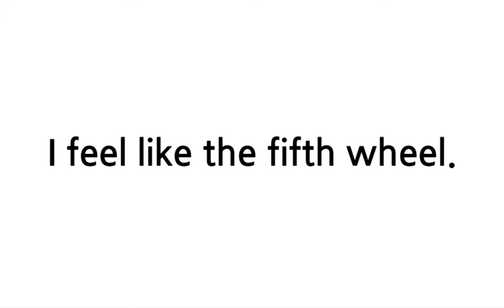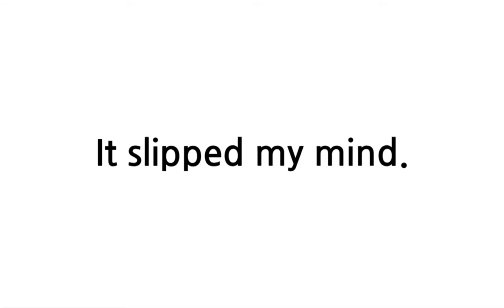배트면 영어회화 [기초훈련 92일]